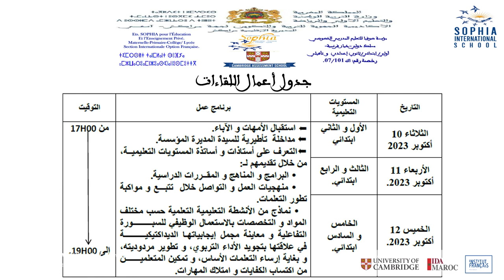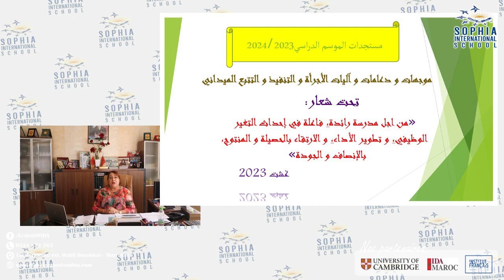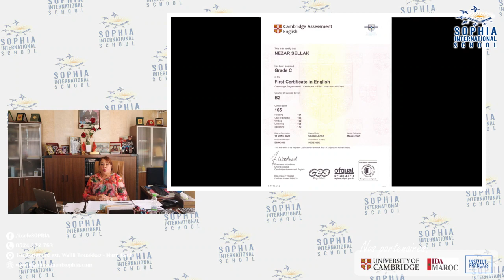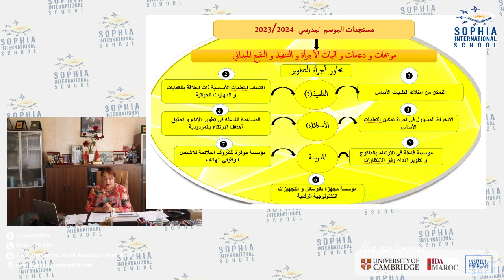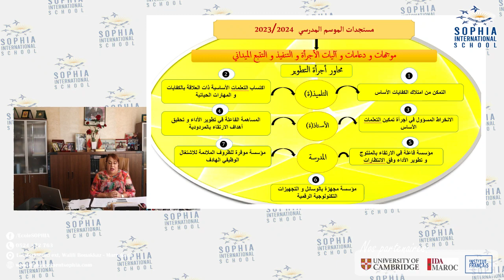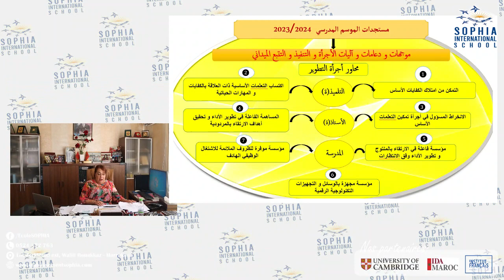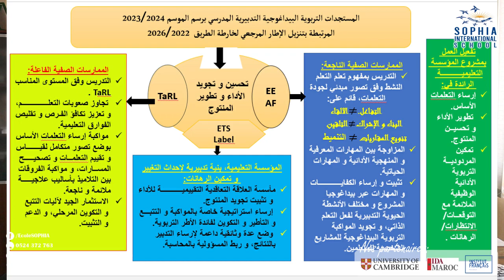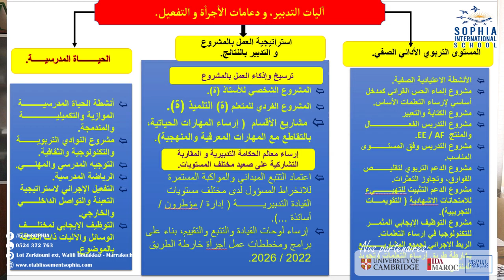مداخلة السيدة المديرة خلال اللقاء التواصلي الاستراتيجي الأول برسم الموسم الدراسي 2023/2024